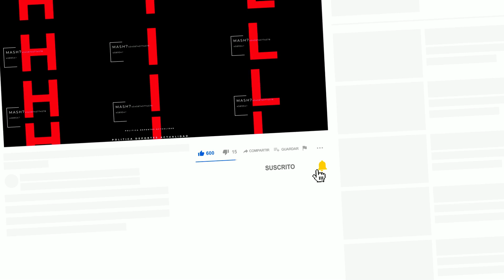Columna de Carlos Peña: "La Pachacha" - El Mercurio 30 de abril de 2023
En su columna titulada La Pachacha Carlos Peña reflexiona sobre el rechazo hacia los inmigrantes en la sociedad actual. Aunque admite que hay casos en los que su conducta puede no ayudar a su integración, defiende que la mayoría huye de situaciones de hambre, violencia y desgracia en sus países de origen. ¿Por qué, entonces, son rechazados? Peña sugiere que, en ocasiones, este rechazo se basa en la construcción de una identidad narcisista que necesita diferenciarse de los demás, y que podría ser superado si se reflexiona sobre las causas.